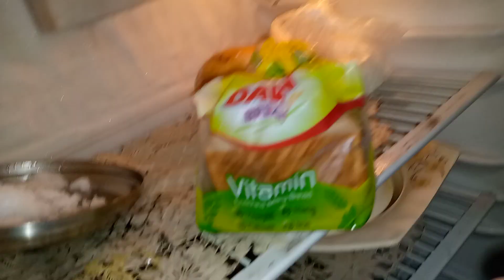Fresh fluffy fridge frost scraping part 2 |••• mostly satisfying scraping•••